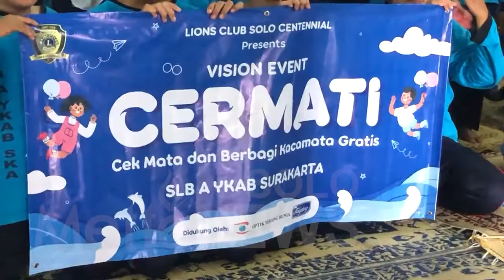LIONS CLUB SOLO CENTENNIAL BANTU ANAK-ANAK TUNAGRAHITA MELIHAT DUNIA LEBIH BERWARNA